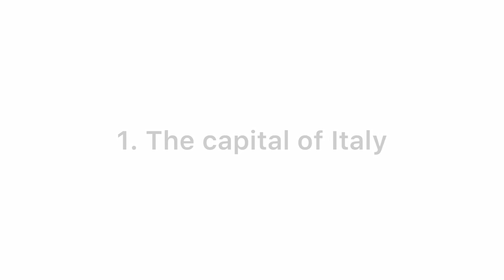Since no one voted in the election now I am doing questions whoever says it right the most wins